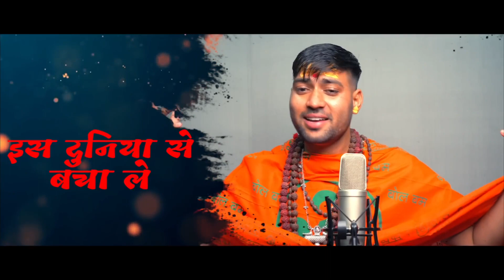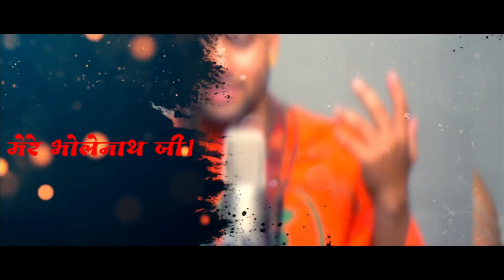Har Har Shambhu har har shambhu shiv mahadeva Shiv ji ka song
गले में जिसके नाग सर पे गंगे का निवास

जो नाथों का है नाथ भोलेनाथ जी करता पापों का विनाश

कैलाश पे निवास

डमरू वाला वो सन्यास भोलेनाथजी ।

जो फिरता मारा मारा

उसको देता वो सहारा

3 लोक का वो स्वामी भोलेनाथ जी

रख दे सर पे जिसके हाथ दुनिया चलती उसके साथ

ऐसा खेल है खिलाता मेरा नाथ जी।

मोह माया से परे उसकी छाया के तले जो तपता दिन रात उसको रोशनी मिले।

केदार विश्वनाथ मुझको जाना अमरनाथ जहां मिलता तेरा साथ भोलेनाथ जी

रख दे सर पे जिसके हाथ दुनिया चलती उसके साथ ऐसा खेल है खिलाता मेरा नाथ जी।

ये दुनिया है भिखारी पैसे की मारी मारी मेरा तू ही है सहारा मेरे भोलेनाथ जी मेरा हाथ ले तू थाम बाबा ले जा अपने धाम इस दुनिया से बचा ले मुझको शंभूनाथ जी। (*2)

मोह माया से परे तेरी छाया के तले जो तपता दिन रात उसको रोशनी मिले।

तेरा रूप है प्रचण्ड तू आरंभ तू ही अंत तू ही सृष्टि का रचियता मेरे भोलेनाथ जी में खुद हूं खण्ड खण्ड फिर कैसा है घमंड़ मुझे तुझमें है समाना मेरे

भोलेनाथजी (*2)

मोह माया से परे तेरी छाया के तले

जो तपता दिन रात उसको रोशनी मिले।

केदार विश्वनाथ मुझको जाना अमरनाथ जहां मिलता तेरा साथ भोलेनाथ जी रख दे सर पे जिसके हाथ दुनिया चलती उसके साथ ऐसा खेल है खिलाता मेरा नाथ जी।